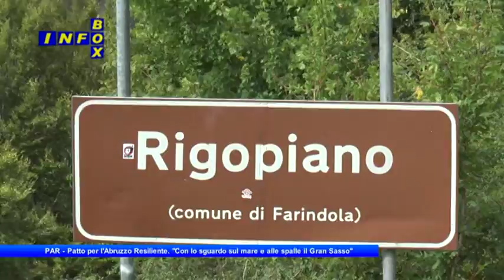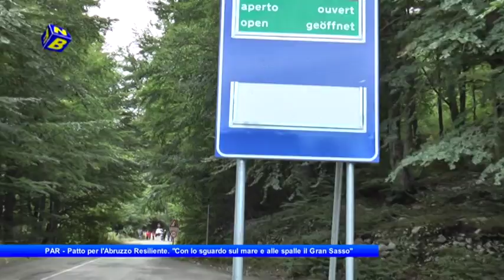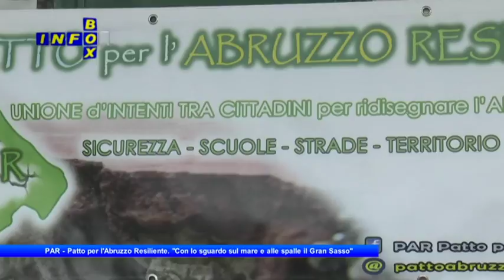Infobox: Rigopiano, Patto Abruzzo Resiliente